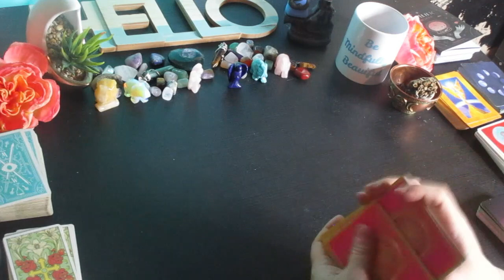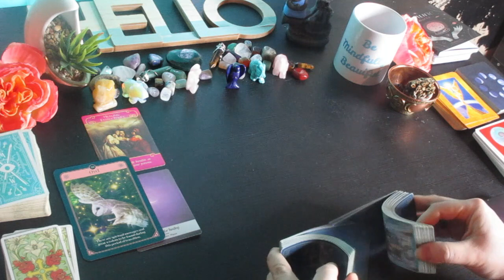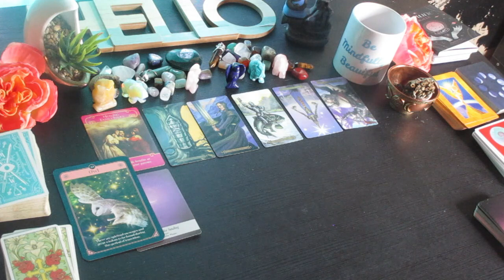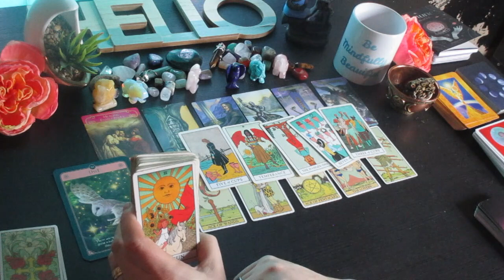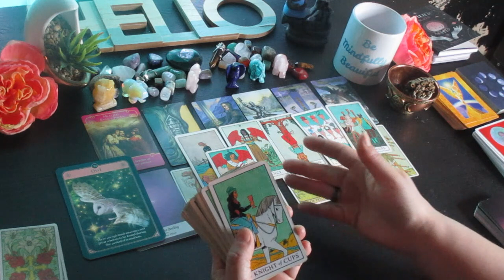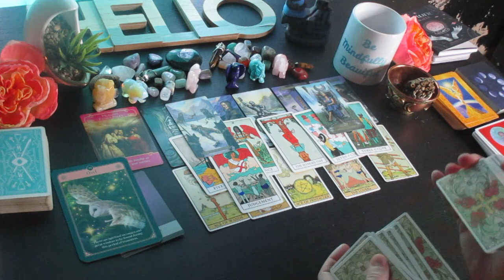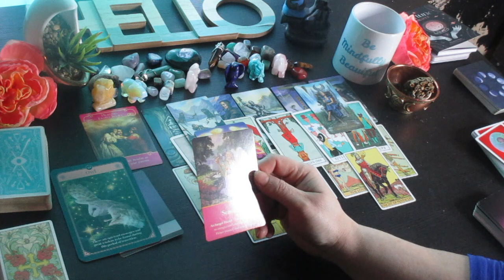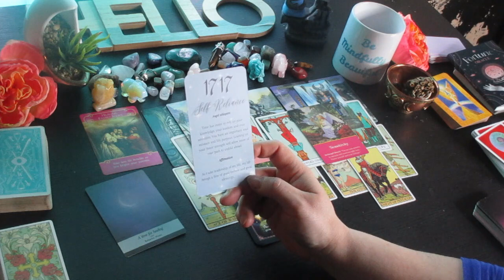TAURUS ♉ "Breaking out of Your Comfort Zone, Exploring new Possibilities " MAY TAROT READING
Much love!
~Renee G